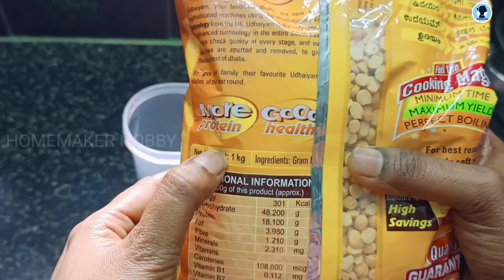கம்மி விலையில் வாங்கிய kitchen containers | glow road by amazon | meesho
oval container glowroad code:
P-4701421

Big oval container
Small container